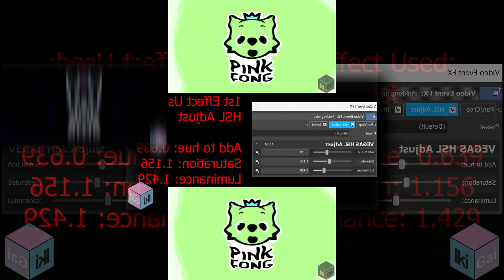(YTPMV) PinkFong Logo Effects l Video Gems 1986 Effects Scan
Source: Ikigai Effects